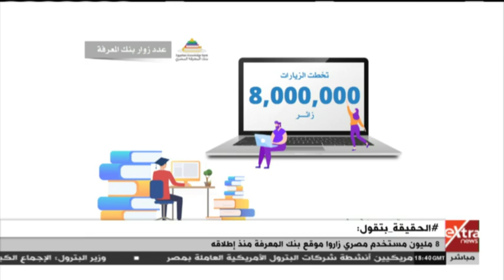الحقيقة | بنك المعرفة المصري: ملايين الزوار وتطور ملحوظ في تصنيف الجامعات على مستوى العالم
الحقيقة | بنك المعرفة المصري  ملايين الزوار وتطور ملحوظ في تصنيف الجامعات على مستوى العالم   |   12 فبراير 2020